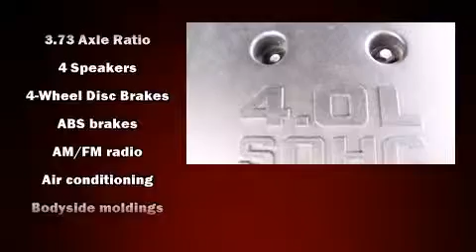2001 Ford Explorer Sport Base in Lima, OH 45805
Ahl Under 10
895 S. Cable Road
in Lima, OH 45805

The 2001 Ford Explorer Sport. It features an automatic transmission, rear-wheel drive, and a 4 liter 6 cylinder engine. All of the premium features expected of a Ford are offered, including: 1-touch window functionality, adjustable headrests in all seating position air conditioning, power door mirrors, a roof rack, rear wipers, and more. Ford ensures the safety and security of its passengers with equipment such as: dual front impact airbags, ignition disabling, and 4 wheel disc brakes with ABS. A Carfax history report provides you peace of mind by detailing information related to past owners and service records. Our team is professional, and we offer a no-pressure environment. We'd be happy to answer any questions that you may have. Please don't hesitate to give us a call.